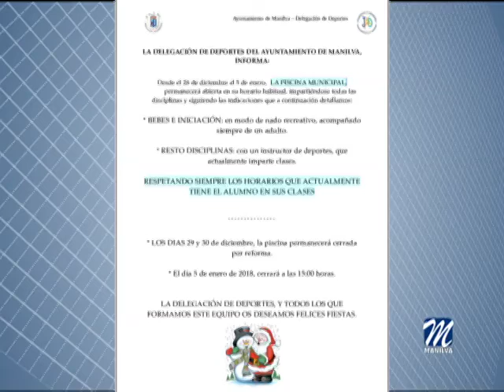DEPORTES INFORMA SOBRE LOS HORARIOS DE LA PISCINA MUNICIPAL DURANTE ESTOS DÍAS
La delegación de deportes del ayuntamiento de Manilva ha recordado que desde hoy lunes 26 de diciembre hasta el 5 de enero, la piscina municipal permanecerá abierta en su horario habitual, impartiéndose todas las disciplinas que detallamos.

Las clases de bebes e iniciación, en modo nado recreativo, acompañado siempre de un adulto en horario normal.

En cuanto al resto de disciplinas, se desarrolla respetando siempre los horarios que actualmente tiene los alumnos, con  un instructor de deportes que actualmente imparte clases.

Los días 29 y 30 de diciembre, la piscina permanecerá cerrada por reforma.

El 5 de enero cerrará a las tres de la tarde.